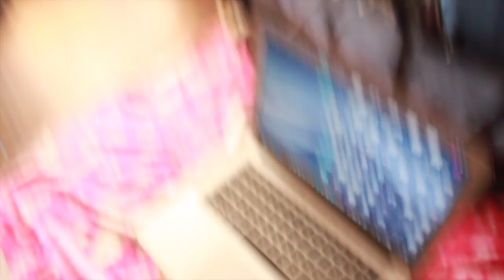SONY..........COPY RIGHT ISSUE!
I uploaded a song I created and instantly got flagged by instagram stating that my content had 30 seconds of  video content owned by Sony. I wasn't mad or anything but more so interested as to how and why. =]

  Follow me You Awesome people =]

It would help me out a lot  and bring us to the next level =]